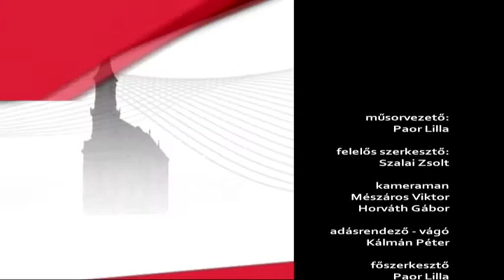Terézvárosi Magazin 2016.01.11. hatoscsatorna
Téma: HITÉLET TERÉZVÁROS ZSIDÓKÖZÖSSÉGÉBEN

Vendég: Fináli Gábor, vallási vezető, Hunyadi Téri Zsinagóga

felelős szerkesztő: Szalai Zsolt
adásrendező-vágó: Kálmán Péter
kameraman: Mészáros Viktor, Horváth Gábor
hang-asszisztens-smink: Radics Eda
főszerkesztő: Paor Lilla